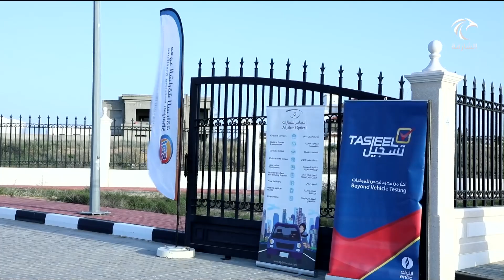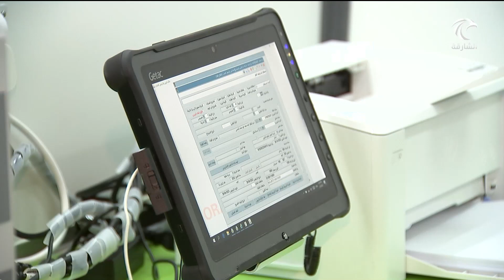أخبار الدار | مجلس ضاحية السيوح وشرطة الشارقة يوفران مركزًا متنقلًا لإنجاز المعاملات